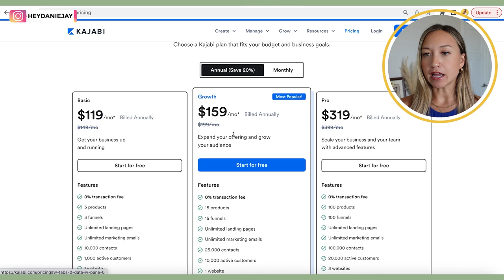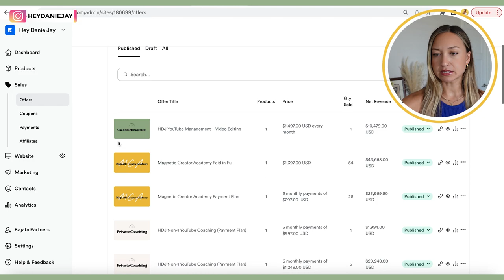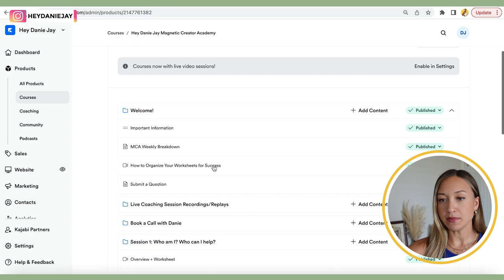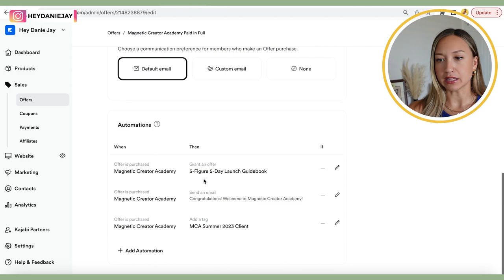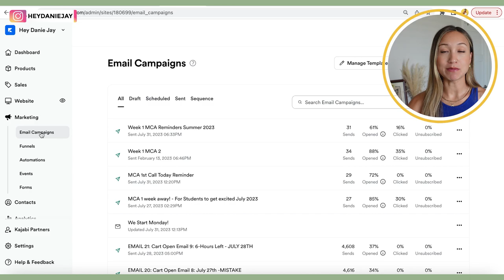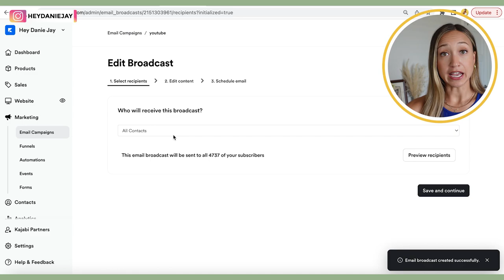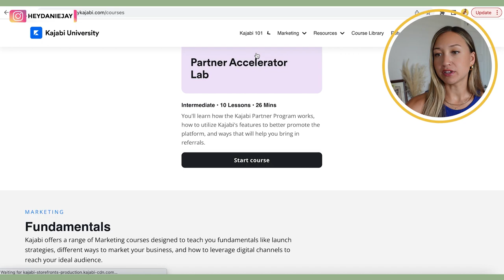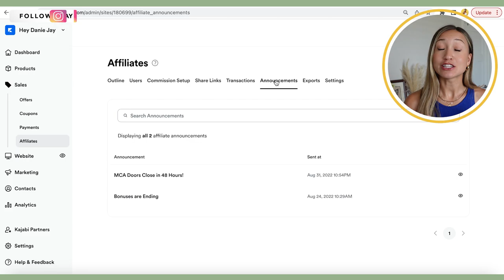Kajabi 2023 Review: Pros & Cons | Is Kajabi Worth the Price? (My Personal Experience)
🔥 Get an exclusive 30-Day trial to Kajabi (+ FREE access to the Zero to $10K Course Roadmap

Looking for an in-depth Kajabi review for 2023? Today i'm dishing EVERYTHING You NEED to Know BEFORE BUYING Kajabi in 2023. I'm sharing my personal experience using Kajabi for the past two years and providing an updated review to help you make the best decision for your business.
Is Kajabi worth it? Let's dive into the pros and cons of Kajabi, explore its benefits and why you should consider using building your course on Kajabi. Wondering how Kajabi works and if it's a website builder? I'll show you behind the scenes of my Kajabi courses, coaching, and digital download offers! I'll show you how I created my sales pages, email opt-in pages, upsells and more! Additionally, one of the common questions people have is, "Why is Kajabi so expensive?" I'll break it down and discuss the value you can expect from investing in Kajabi. By the end of this video, you'll have all the information you need to determine whether Kajabi is the right choice for you. Don't miss out on this honest Kajabi review in 2023!

✨ FREE GUIDEBOOKS FOR GROWTH✨
→Grab my FREE Starting on YouTube Cheatsheet for entrepreneurs + coaches to stop fighting algorithms and get in the eyes of your dream clients DAY 1

⏱TIMESTAMPS⏱
00:00 Kajabi 2024 Review: Pros & Cons
00:44 Extended 60-Day Kajabi Trial
01:14 Pros to Kajabi Features
02:14 Cons to Kajabi Features
02:59 Selling Digital Products on Kajabi (LOVE)
05:06 Pros to Kajabi Courses
06:31 Kajabi Sales Pages
07:35 Upselling in Kajabi (so cool)
08:52 Kajabi Sales Funnels
10:16 Cons to Kajabi Websites
11:16 Pros to Kajabi Email Marketing
13:00 Kajabi Email Opt-Ins
14:59 Kajabi University is AMAZING
15:38 Cons to Kajabi Email Marketing
16:14 Creating Affiliates for Your Course in Kajabi
17:13 The Kajabi App
17:32 Is Kajabi Worth the Price?

——GROW FAST——
➡️ I use Canva to make all my thumbnails & marketing materials.  You can use it too FOR FREE!

➡️ VIDEO CAMERA (I use this for talking head videos)
➡️ VLOG CAMERA (10/10 would recommend)
➡️ STORAGE for Videos:
This SD card is the bomb. I am obsessed. It has 13,000 5-star reviews, and I travel with it

➡️ FREE ELEMENTOR THEME: Astra (but I recommend Kadence! If i’d have known about Kadence, I would have used it instead of Astra)

——DIGITAL NOMAD LIFE——
➡️ BEST TRAVEL INSURANCE:
➡️ Portable Wifi

This YouTube video was all about Kajabi Review 2023: Is it Still WORTH IT?! Pros & Cons of Kajabi